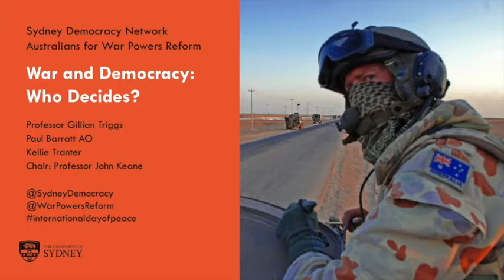War and Democracy: who decides?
On 21 September International Day of Peace, SDN and the Australians for War Powers Reform will host a public forum on War and Democracy: Who Decides?

In March 2003 the Howard Government involved Australia in an illegal invasion of Iraq.  The consequences of that war continue to be disastrous for the people of Iraq and the Middle East.  The Prime Minister was able to do this because in Australia the power to make that most grave decision, the commitment of the ADF into international armed conflict, rests with the Executive – often, in  practice, the PM alone – rather than with the Parliament. Since 2014, further decisions for renewed military deployments in Iraq and in the bombing of Syria have been made, and in 2017 the crisis over North Korea further reinforces the dangers of such small group decision-making. We do not ask the right questions of ourselves or our allies regarding threats to Australia, the objectives of proposed military action, the likely human costs and how they will be met, the prospects of success or the legality. It is long since time for this to change.An outstanding list of speakers with in-depth knowledge of the process of going to war, and its consequences, will present and engage in discussion on this critically important issue.

Professor Gillian Triggs, Former President of the Australian Human Rights Commission

Paul Barratt AO, President of Australians for War Powers Reform, and former Secretary of the Department of Defence

Kellie Tranter, lawyer and activist

Chair: Professor John Keane, Director of the Sydney Democracy Network

Donations will be sought to help fund the Australians For War Powers Reform campaigns.